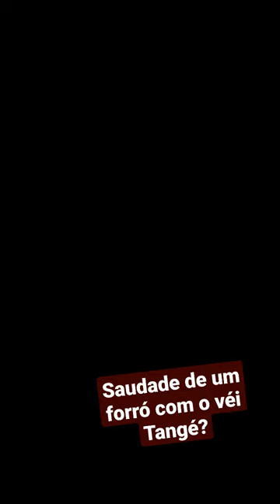A moça quando casa não namora mais 🎶🤫 Raimundo Tangé